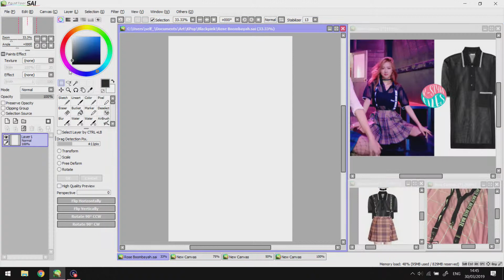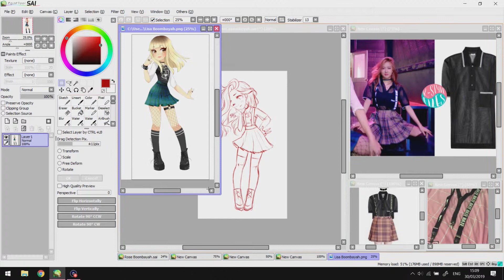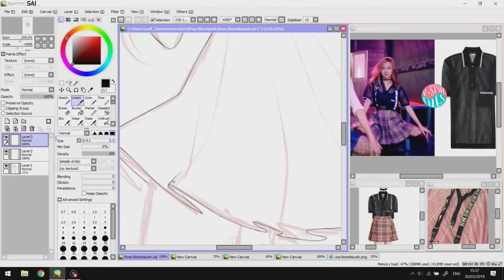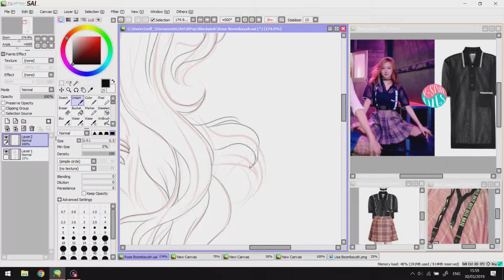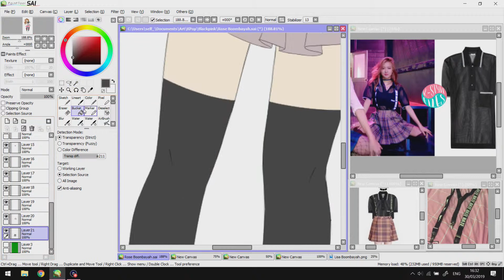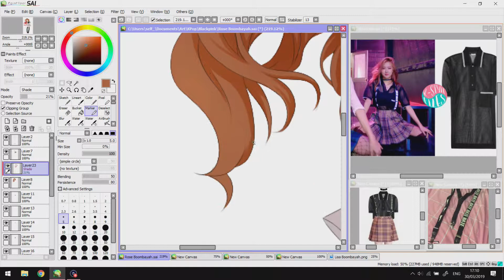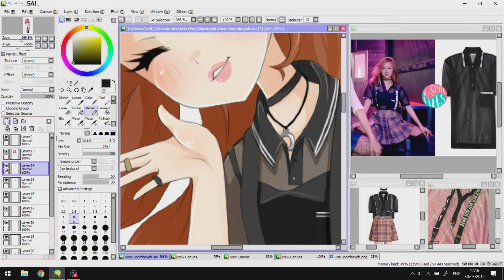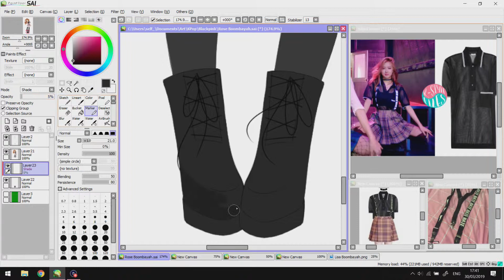K-Pop Fan Art | BLACKPINK: Rosé (Boombayah) | Speedpaint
Hihi!

Here's our final Blackpink girl, Rosé! I'm super proud of this one!

I really enjoyed drawing them, and I definitely think I want to draw some more K-Pop idols.

I may tackle a boy group next (though I'm not so confident drawing boys so it will definitely be a challenge). I'm thinking either BTS, EXO, NCT or TXT!

So yeah, super fun!